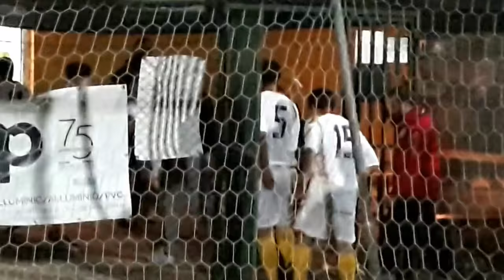VIRTUS CASTEL FRENTANO " ALLIEVI " TORNEO " IL MONELLO " ATESSA .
Ieri , a Atessa i nostri ALLIEVI si sono confrontati con i pari età della ATESSA .